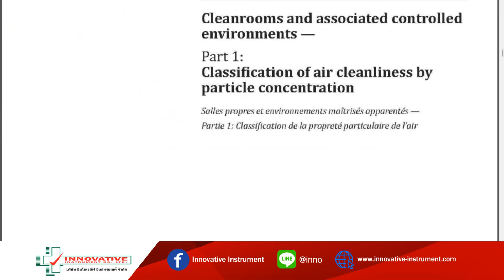Particle Counter TSI 9310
เครื่องมือสำหรับตรวจนับจำนวนอนุภาคในห้องสะอาด

Facebook : Innovative Instrument Co., Ltd.